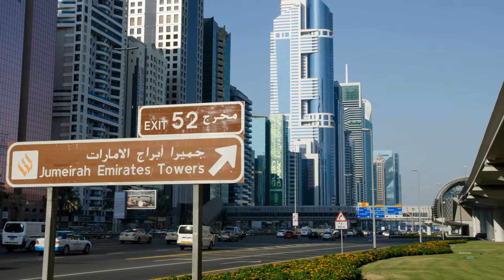Dubaï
J'ai fait un rêve. Dubaï, novembre 2014